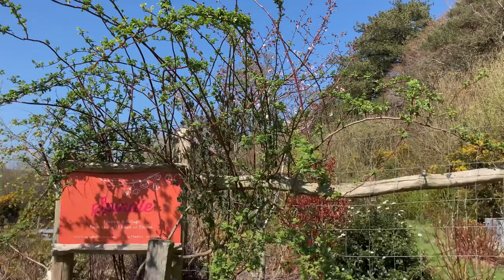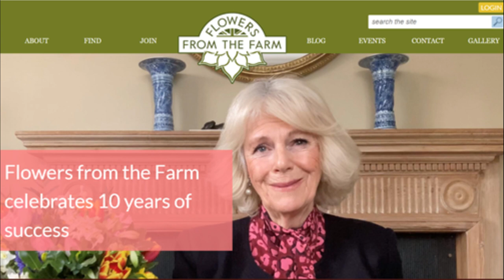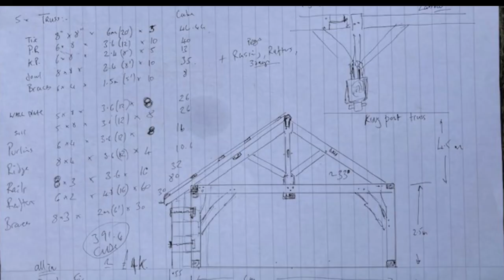Spindle Flower Barn Story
Documentary about how we transformed a small paddock to a haven for wildlife and people, and our plans for an eco-building to serve Spindle's sustainability mission.